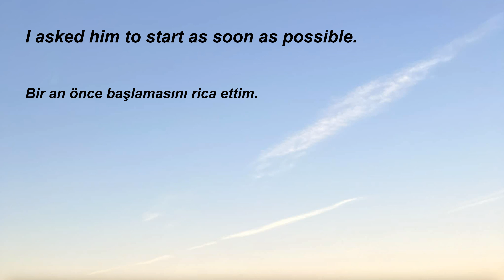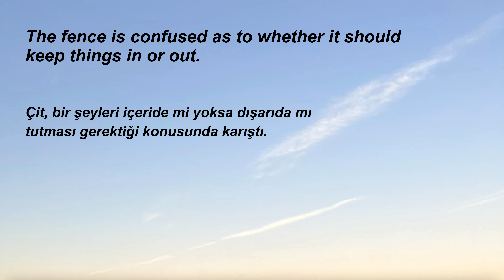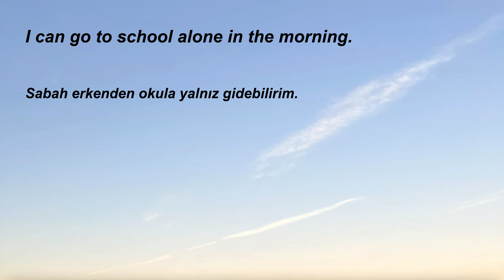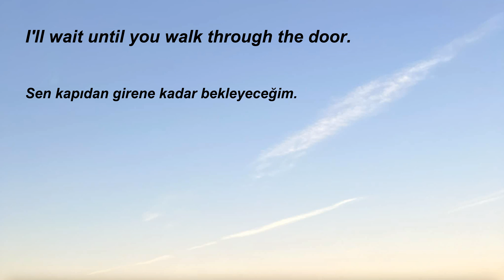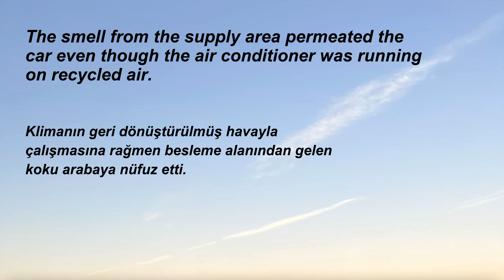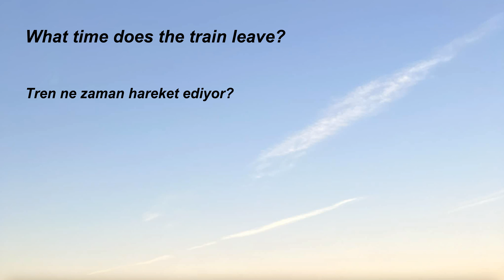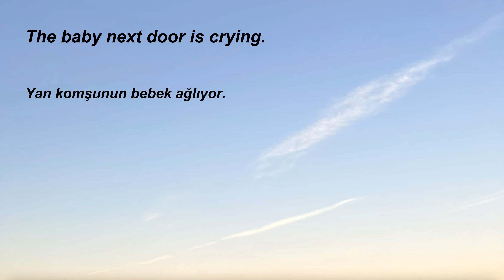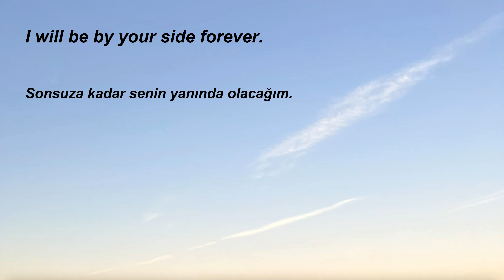454.Türkçe-İngilizce,İngilizce öğrenmek için kolay,hızlı, basit,pratik,dinleme çalışması.